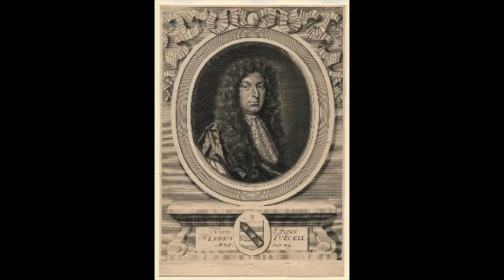Purcell: Music for a while - Marianne Cotterill, soprano; Antonio Frigé, cembalo;Ensemble Pian&Forte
Marianne Cotterill, soprano
Antonio Frigé, cembalo
Ensemble Pian & Forte
Milano, 1991